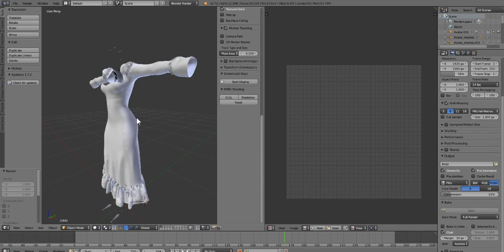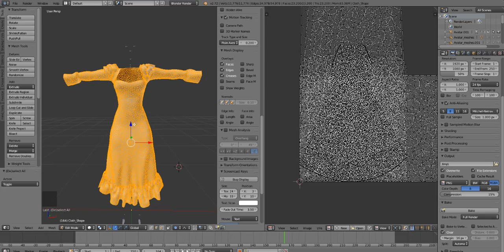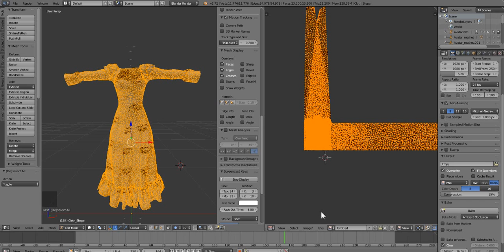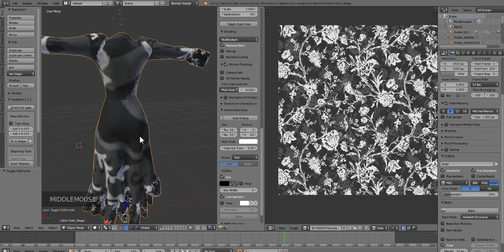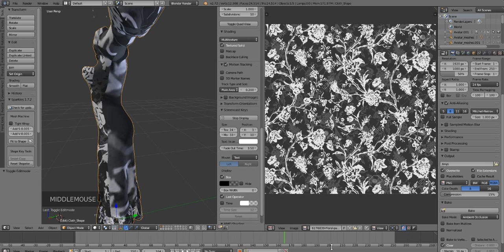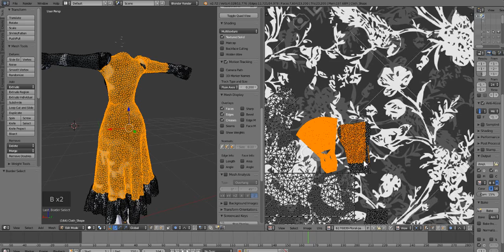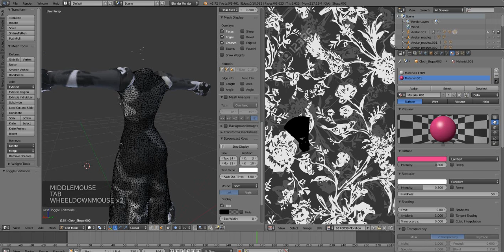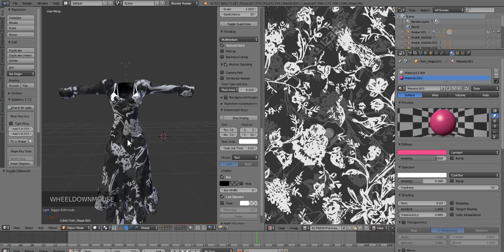Troubleshooting Mysteries- Case 1: The Mysterious baking error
Episode 1 of our new troubleshooting series
The mysterious Baking Error

Hello, do you know why every baking that I to to do turns into the black bizzar grid (like uv, but totally strange). And why textures on cloth pieces from MD end up having different texture scale if I apply textures inworld? PLEASE!!!
-Vanera

let's see if we can crack the case